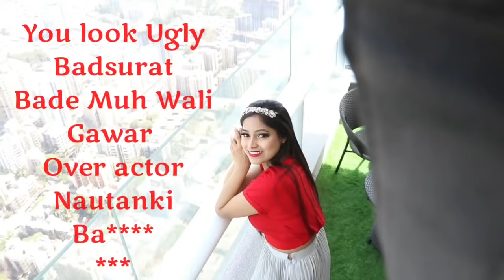2M Special Dance Performance|मेरी कहानी 🤸‍♀️🙆‍♀️😭My True Story |Be Natural